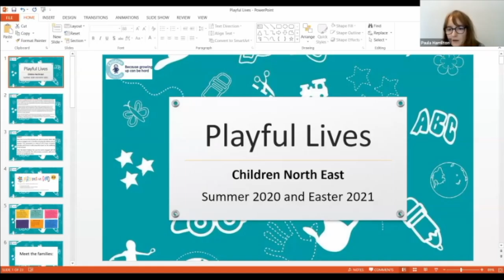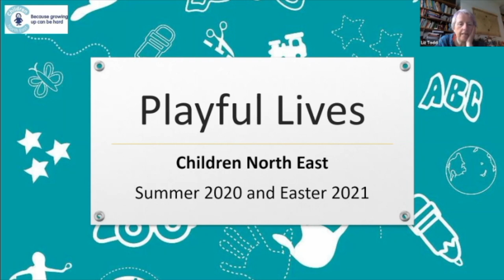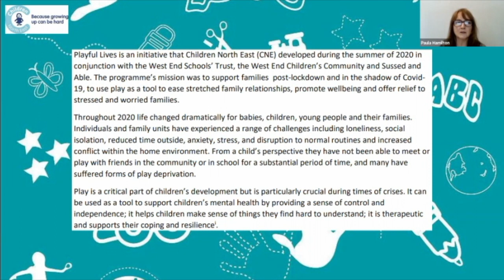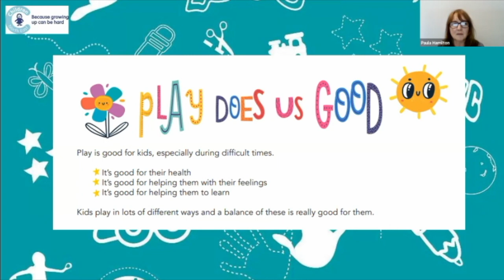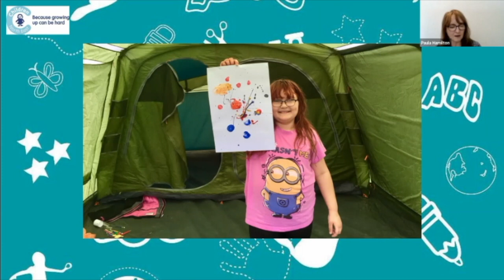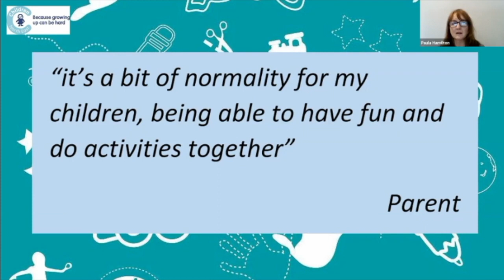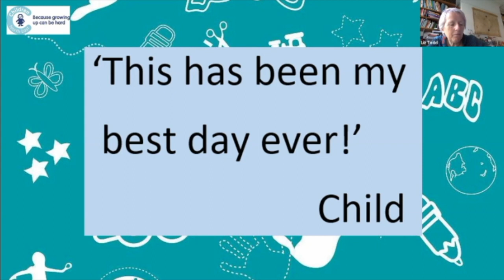Paula Hamilton, Children North East and the West End Schools’ Trust - Playful Lives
The VOICES project is working with over 1,000 young people across the North East to understand the needs of children and young people aged 5–18 living in poverty in and through the pandemic. Young people are telling us that what they have missed most over the past year has been the opportunity to spend time with friends and wider family and to engage in a variety of activities. VOICES is working with Culture Bridge North East and partner organisations across the North East to respond to this and ask what can be done now to support children and young people?

VOICES is managed and delivered by Children North East and Newcastle University and funded by the Economic and Social Research Council (ESRC), as part of UK Research and Innovation’s (UKRI) rapid response to Covid-19. The project uses a co-production approach to find out what children and young people’s lives are like now and communicate this to policy leaders and practitioners. Our core focus on children and young people’s own views is supported by interviews with practitioners working in schools and community groups and with policy leaders.

This webinar will present findings from VOICES about what children and young people are telling us and discuss the ways in which we are working with schools, organisations and policy makers to enact change. Culture Bridge will talk about their work connecting cultural organisations and the education sector so that children and young people can have access to great arts and cultural opportunities throughout the North East and we will hear from practitioners working in schools, arts and culture, and play and youth work who have continued working with children and young people throughout the pandemic and found ways for young people to connect. There will be dedicated time to discuss these findings and their applicability in your own context in small break out groups, as well as a sharing of discussions, final comments and next steps.